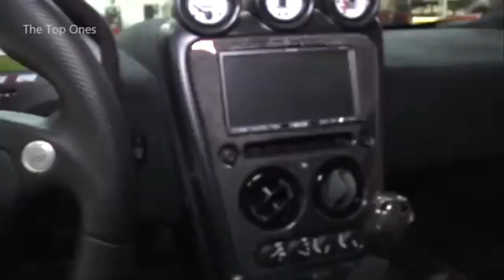TOP 10 FASTEST CARS IN THE WORLD 2020